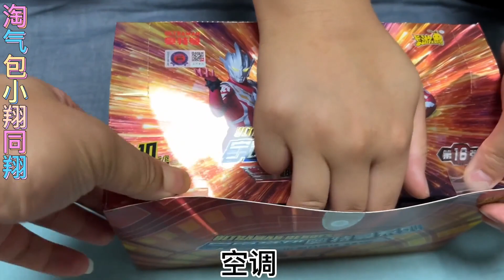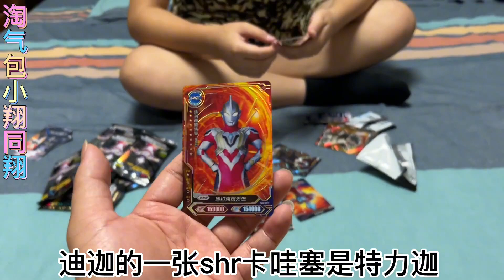接受粉丝挑战第五期！挑两包荣耀16出SHR卡！开不出来退出卡圈！【淘气包小翔同学】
接受粉丝挑战第五期！挑两包荣耀16出SHR卡！